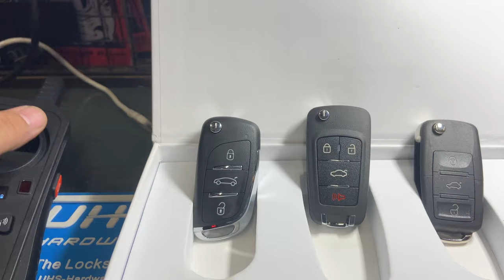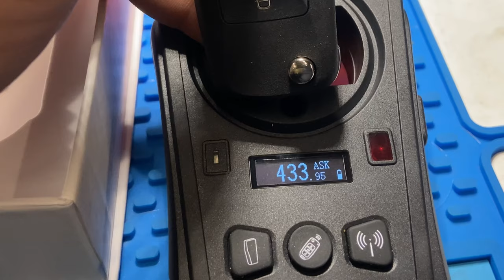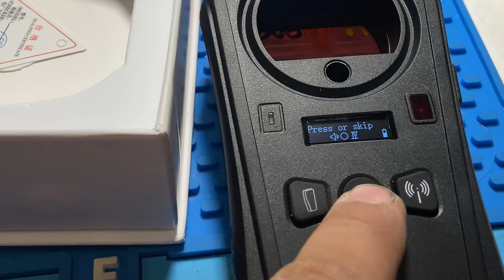KEYDIY KD-X2 CLONER/REMOTE GENERATOR GIVEAWAY WINNER!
Thank you all for supporting our channel from day 1 ! We have really came a long way from where we started! We strive to give you the best information with the best content you can find on youtube!
If you want to keep supporting our channel